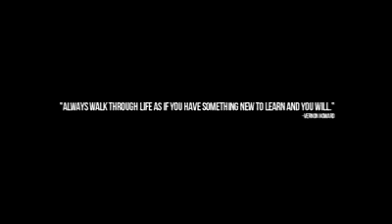Compil des meilleurs mouvements[By Zied Touati] .mp4